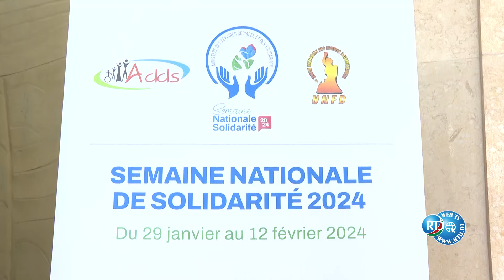Le Président Ismaël Omar Guelleh inaugure la Semaine Nationale de la Solidarité.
Le Président de la République, Son Excellence M. Ismaël Omar Guelleh, a présidé ce matin la cérémonie inaugurale de la Semaine Nationale de la Solidarité au Palais du Peuple. Cette année, la semaine se déroule sous le thème "Consolider, Développer, Protéger".
La Semaine Nationale de la Solidarité offre une opportunité au gouvernement d'informer et de sensibiliser le public aux nombreuses interventions et programmes sociaux du Ministère des Affaires Sociales et des Solidarités.
Initiée par le Président de la République, M. Ismaïl Omar Guelleh, cette semaine commémorative se tient chaque année pour mettre en avant les priorités stratégiques du gouvernement en matière de lutte contre la pauvreté et de promotion de la solidarité nationale.
Diverses thématiques sont abordées dans le but d'adopter une nouvelle stratégie de protection sociale non contributive, renforçant ainsi le capital humain. Le développement des régions est au cœur des priorités, favorisant l'autonomisation des populations vulnérables par le biais de formations, d'alphabétisation, de soutien aux micro-entrepreneurs et d'accès à la microfinance.
À son arrivée, le Président de la République, accompagné de la Première Dame, Présidente de l'Union Nationale de la Femme Djiboutienne, Madame Khadra Mahamoud Haid, a été chaleureusement accueilli par le Ministre de la Justice et des Affaires Pénitentiaires, chargé des Droits de l'Homme, et Premier Ministre par intérim, Monsieur Ali Hassan Bahdon.
Cette semaine revêt une importance particulière dans la lutte contre la pauvreté et la promotion de l'action gouvernementale afin de ne laisser personne de côté. Le Ministère des Affaires Sociales et des Solidarités a mis en place un système de protection sociale à travers des programmes d'aide aux plus démunis, des formations, l'octroi de prêts pour la lutte contre la pauvreté et la construction d'un capital humain plus résilient.